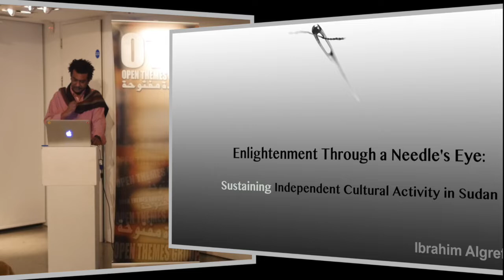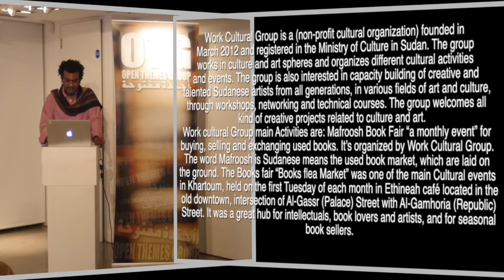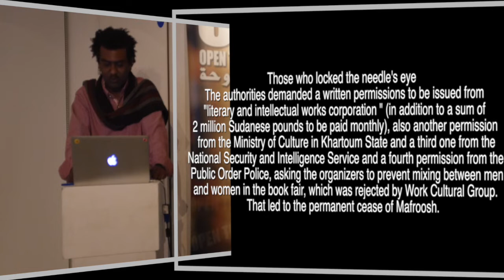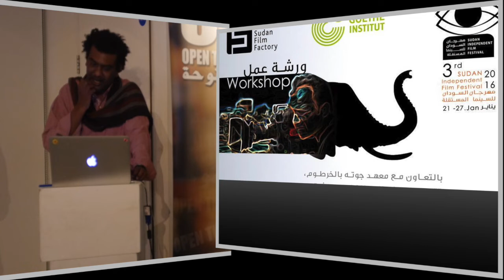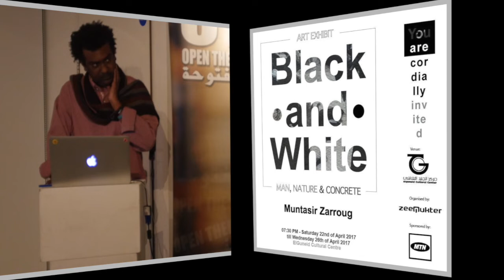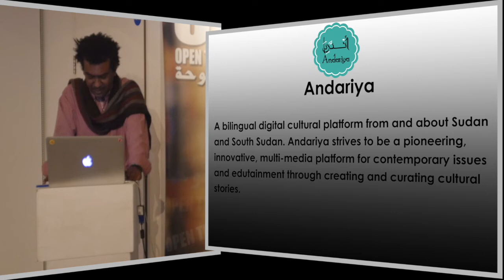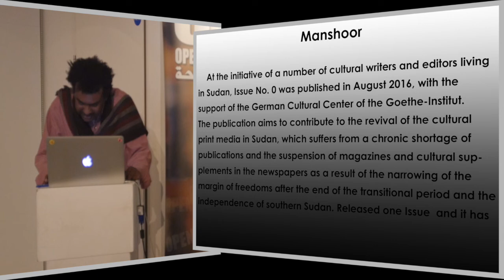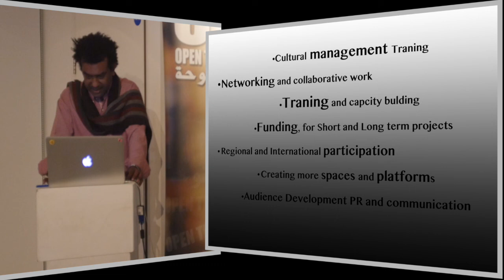Enlightenment Through a Needle's Eye: Sustaining Independent Cultural Activity in Sudan-part I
Enlightenment Through a Needle's Eye: Sustaining Independent Cultural Activity in Sudan
by Ibrahim Algrefwi, filmmaker, journalist

Open Themes Group was founded in 2008 in London, UK. It is a group composed of a number of Sudanese intellectuals and activists, men and women, whose main aim is to promote the values of democracy, secularism and human rights in all its manifestations. Their ultimate objective is to contribute effectively in bringing about a Sudanese Age of Enlightenment. Although the Group is primarily seized with intellectual matters, it is aware of the interconnections with political, social and cultural spheres.

Camera & Sound: Moniem Ibrahim - Shoaf